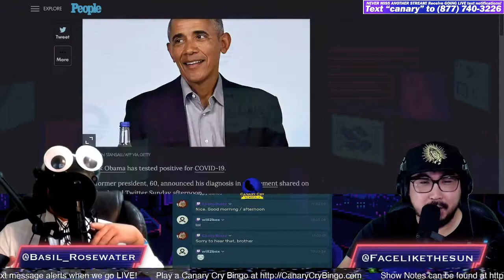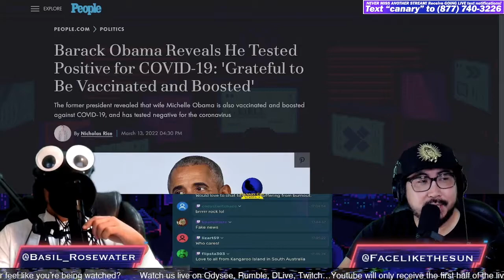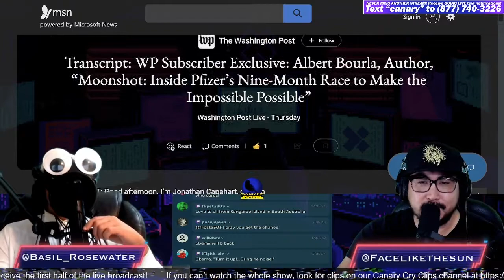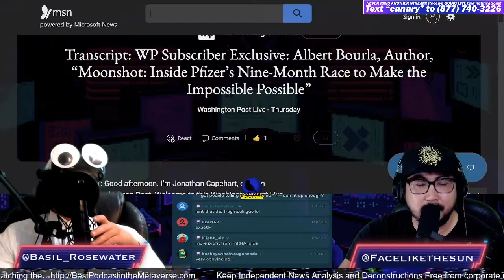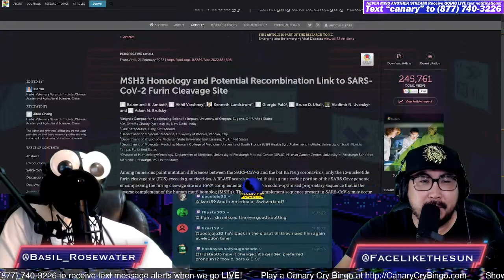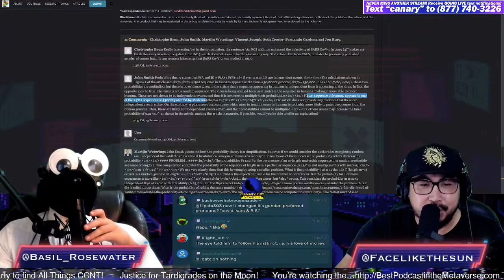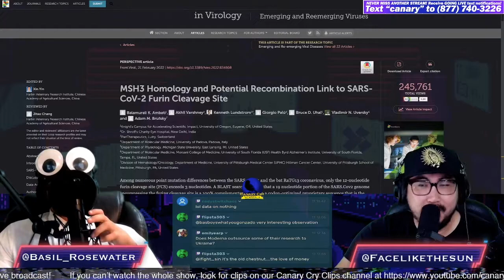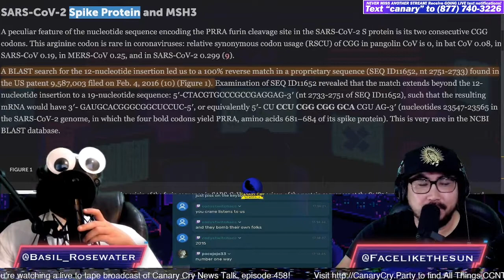Obama Tests Positive-Pfizer CEO said mRNA seemed Counterintuitive - CCNT 458